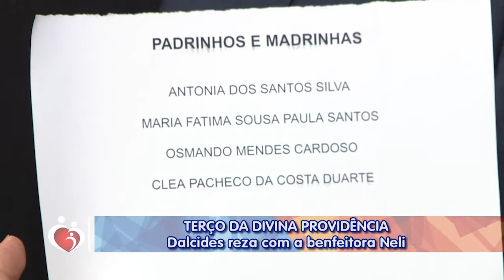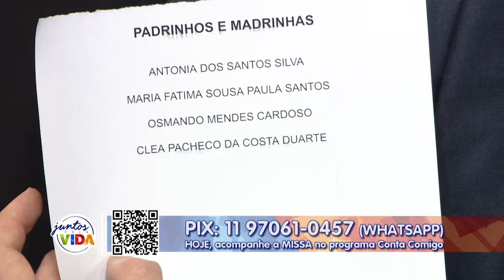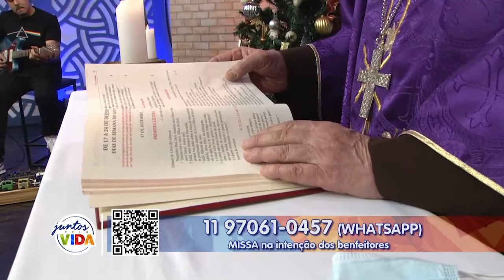Conta Comigo - 18/12/21 - Parte 2